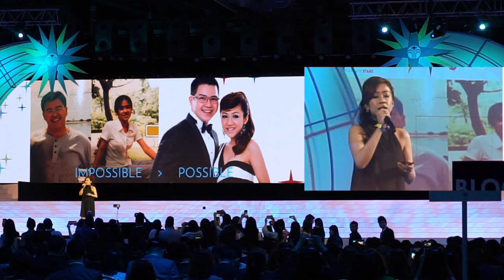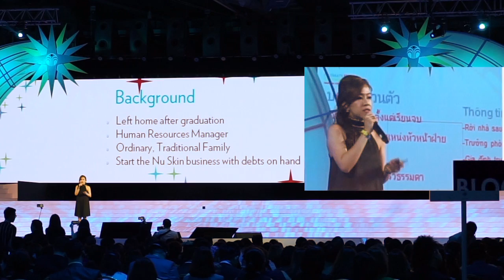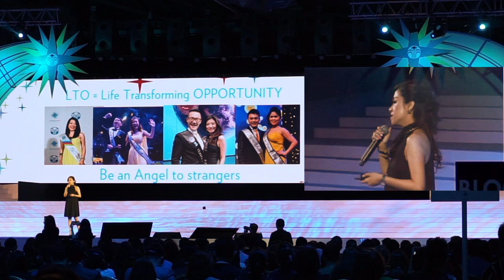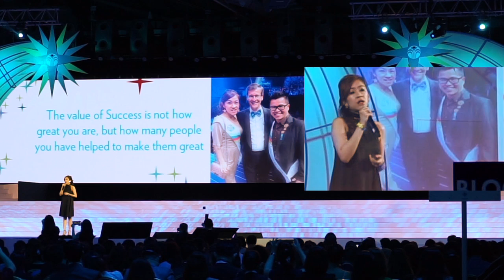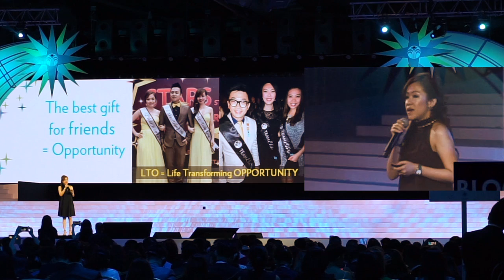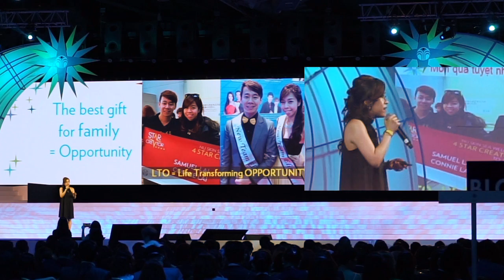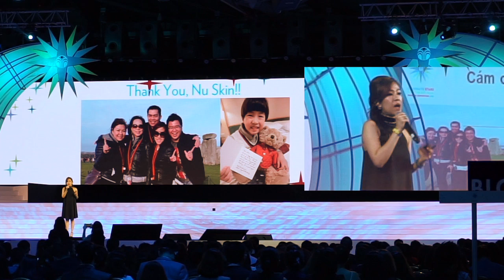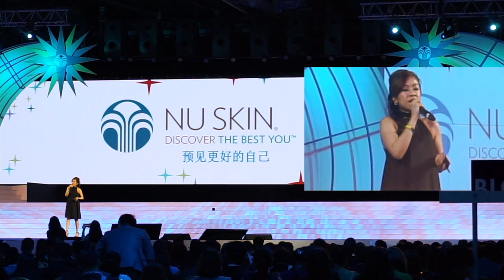Evelyn Lai - Leveraging on ageLOC Y-Span (EN translated)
Nuskin SEA Regional Convention 2016